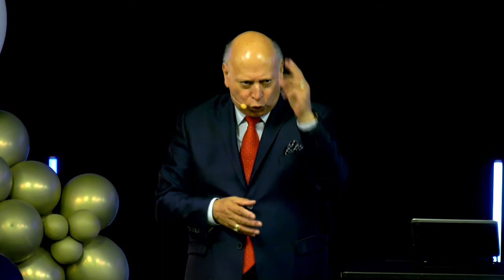Profeta Byron Walter Ministerios Bethania USA Live